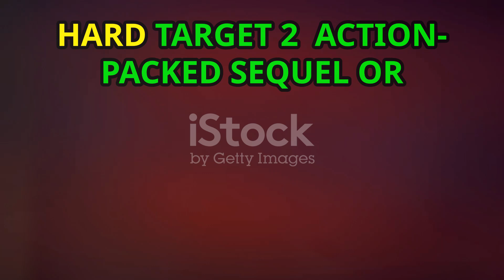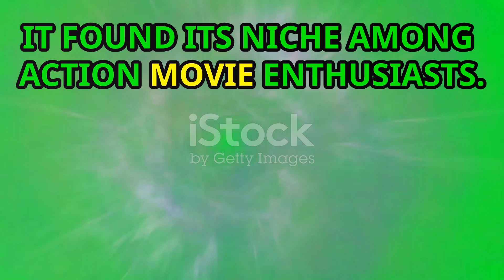Hard Target 2 (2016) - The Ultimate Action Reboot